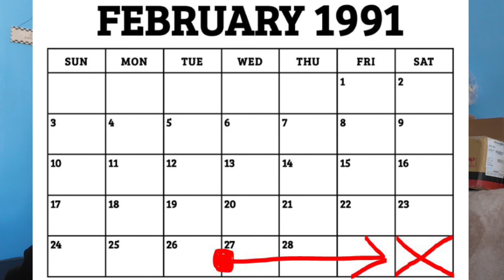Brenda: The Carl's Bad Tavern Mystery | EP5 | Her Son Speaks | With Cold Case Detective Ken Mains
Brenda Condon went missing on February 27, 1991 from Bellefonte, Pennsylvania at the end of her shift as a bartender at Carlsbad Tavern. Her purse and car keys were missing but her vehicle remained in the parking lot. The owner (Crazy Carl) reported that nothing was taken and there appeared to be no signs of a struggle. Brenda Condon has never been seen again. Renowned Cold Case Detective Ken Mains will take you on his journey to find resolution for the family of Brenda Condon.

This episode: Ken speaks to Brenda's son, who was 12 yearold when she went missing. In addition, he speaks with Brenda's sister-in-law about Brenda's background, ex- husband, boyfriends and details about the night she went missing.